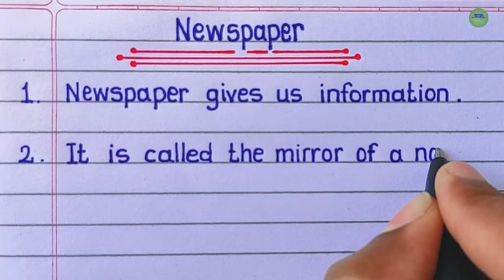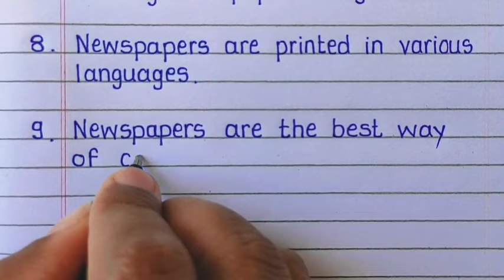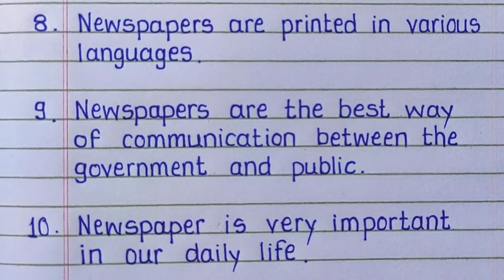10 Lines On Newspaper || Essay On Newspaper In English writing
This video is about 10 lines on newspaper.

Your Quiries-
essay on newspaper
essay on newspaper in english
essay writing
newspaper 10 lines
newspaper essay
10 lines on newspaper in english